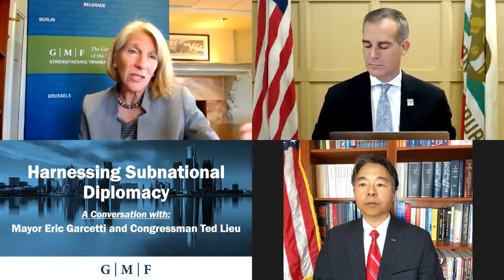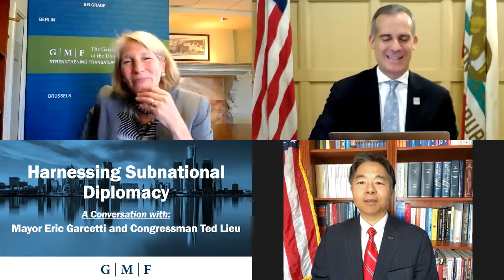A Conversation with Mayor Eric Garcetti and Congressman Ted Lieu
The German Marshall Fund of the United States invites you to join a conversation on Subnational Diplomacy with Mayor Eric Garcetti of Los Angeles and Congressman Ted Lieu (D-CA). Global alliances and partnerships with the United States are undergoing a major transition. Given the current political situation in the U.S., foreign partners, allies, and friends are viewing engagement with U.S. governors and mayors as imperative to maintaining support for, among other issues, trade, human rights, and climate initiatives. Modernizing our diplomacy requires enabling nonfederal actors to contribute to national security and foreign policy issues. The time has come to aggressively build 21st-century partnerships among elected leaders and officials below the national level in countries across the globe.

Speakers:

The Honorable Ted Lieu, Member, U.S. House of Representatives

The Honorable Eric Garcetti, Mayor, City of Los Angeles